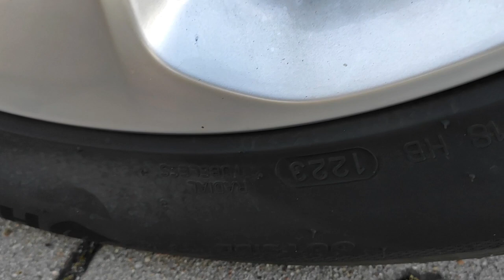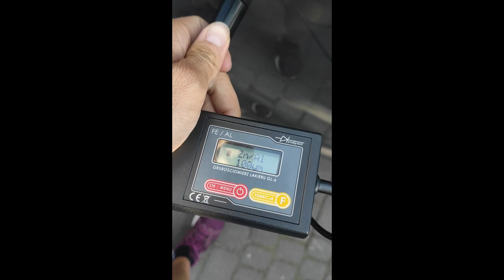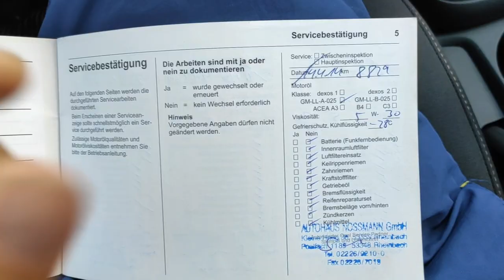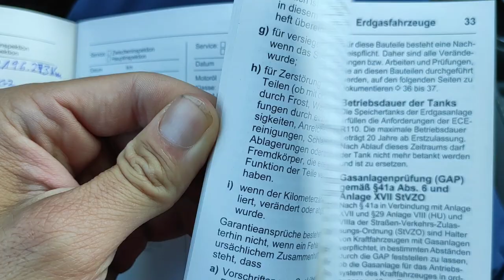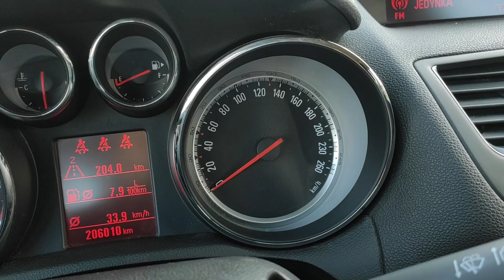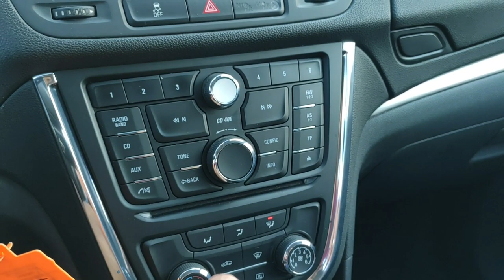OPEL MOKKA 4X4 1.4 TURBO PIERWSZY WŁAŚCICIEL